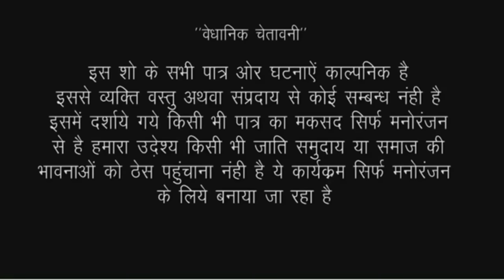पगलेट दुल्हन दउरा मे डेग डालते हि हाड़ी डाली दलदला दी///Bhojpuri comedy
Actor- Ramlal Choudhary neha singh ravi raj krishna raj and team